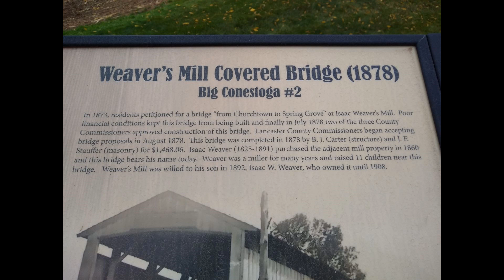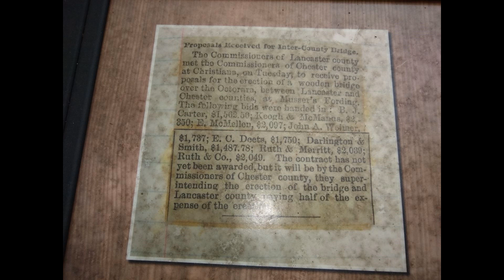Pennsylvania Covered Bridge Tour, pt 1.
Exploring the covered bridges of Pennsylvania. In this video I ride to Weaver's Mill Covered Bridge and Mercer's Covered Bridge. Weaver's is just outside of Goodville, Pa and Mercer's is in Atglen, Pa.

Weaver's Mill Covered Bridge
GPS +40° 8' 28.20", -75° 59' 52.20"

 Mercer's Mill Covered Bridge
 GPS +39° 55' 53.40", -75° 58' 53.40"